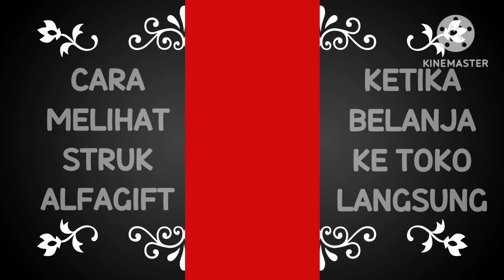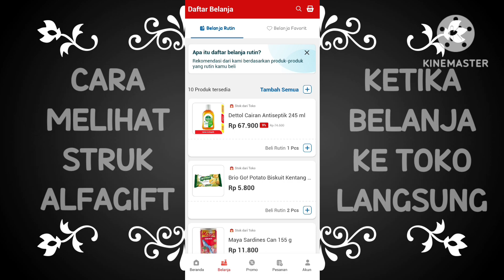CARA MELIHAT STRUK DI APLIKASI ALFAGIFT JIKA BELANJA LANGSUNG KE ALFAMART